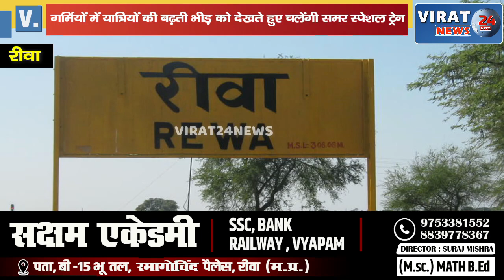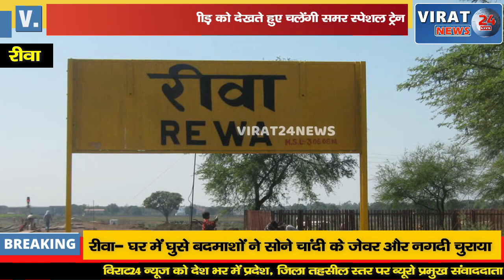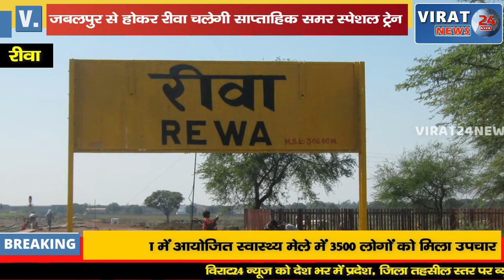जबलपुर से होकर रीवा चलेगी "साप्ताहिक समर स्पेशल ट्रेन" जानिए क्या रहेगी टाइमिंग !